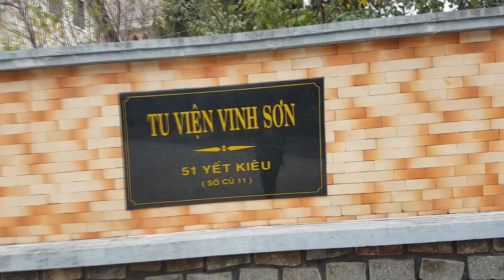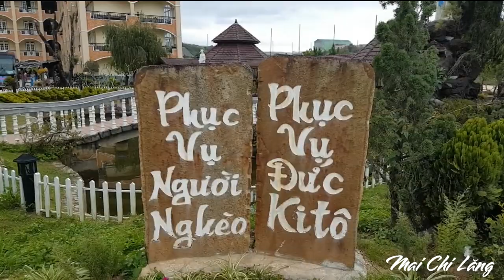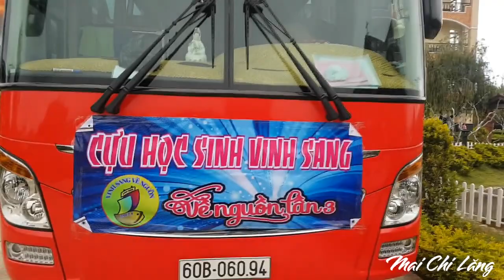#002 Học Sinh Vinh Sang |Học Viện Durando|Mai Chi Lăng Vlogs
Cựu học sinh Vinh Sang Biên Hòa  viếng thăm Tu Viện VINH SƠN _ Học Viện Triết Học Durando _ Đà Lạt Lâm Đồng , nhân dịp chuyến du lịch VỀ NGUỒN 3 đầu năm mới 2021.

Mai Chi Lăng Vlogs xin chào quý vị và các bạn !
☘Mai thích lang thang du lịch đến những vùng đất mới , trải nghiệm văn hóa , cuộc sống và con người những nơi mình từng đi qua . Kênh Mai Chi Lăng Vlogs giống như cuốn nhật ký bằng video để chia sẻ đến quý vị và các bạn .

©️ Bản quyền thuộc về Mai Chi Lăng Vlogs
©️ Copyright by Mai Chi Lang Vlogs